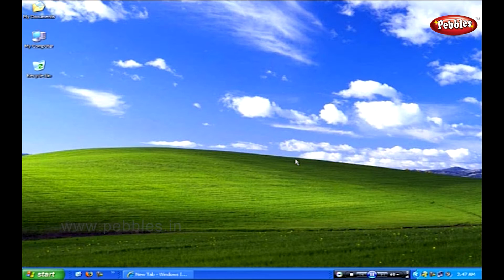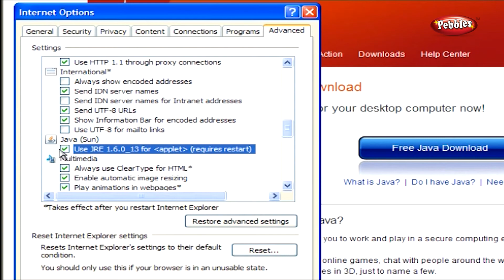Learn Windows in Hindi | What is Java Virtual Machine in Hindi